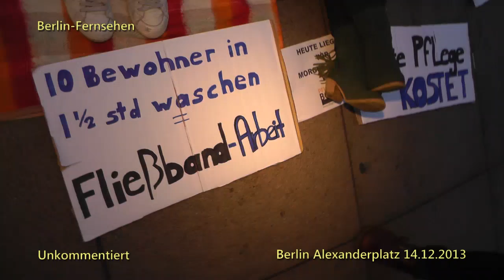Pflege am Boden - Pflegenotstand in Berlin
Pflege am Boden - Pflegenotstand in Berlin. So kann es nicht weitergehen . Es wird Zeit dass sich  etwas ändert und die Bürger erwachen und dafür sensibilisiert werden. Pflege ist keine Einbahnstraße.